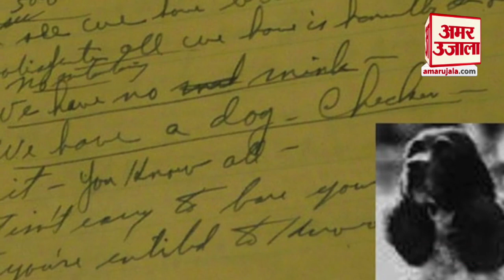Checkers Speech।जब एक कुत्ते की वजह से अमेरिका को मिला था देश का उपराष्ट्रपति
अमेरिका में चुनाव के दौरान 'चेकर्स स्पीच' को याद करना बहुत ही महत्वपूर्ण है। इस स्पीच को अमेरिका के पूर्व राष्ट्रपति रिचर्ड निक्सन ने सितंबर 1952 को दी थी। यह स्पीच अमेरिकी इतिहास के सबसे चर्चित भाषणों में से एक है, जिसमें केंद्र में है चेकर्स नाम का एक कुत्ता।